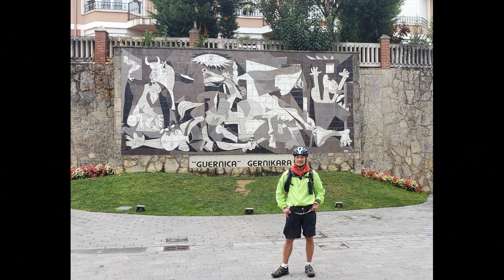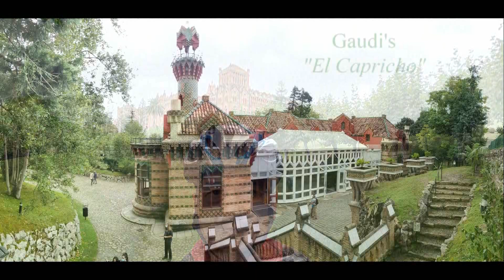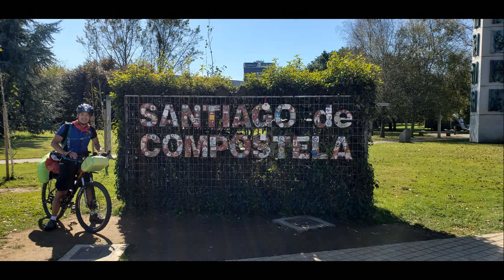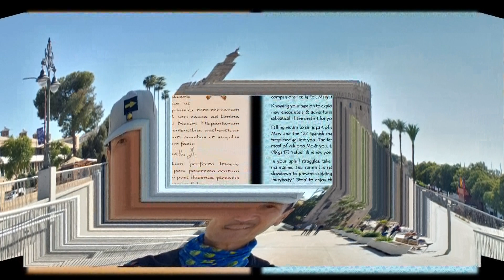Put Out Into Deep Water (Lk 5:4)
El Camino Norte & Andalucia Adventure